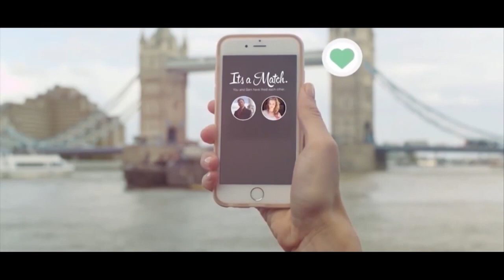Isel TV - Dra. Sabina Frederic - Integración de las FFAA Argentinas al Estado Democrático